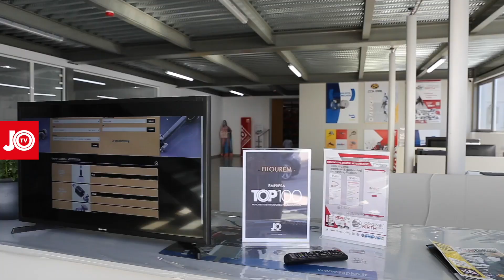Filourém apresenta novas instalações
Para Carlos Gonçalves, gerente da Filourém “a remodelação das instalações são uma consequência da evolução da empresa, que nos últimos anos tem tido crescimentos de dois dígitos.